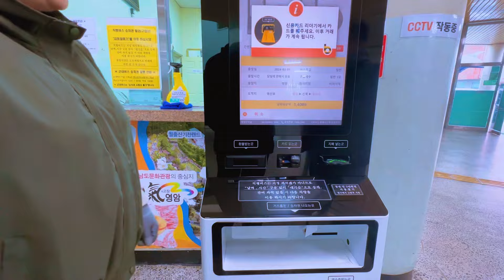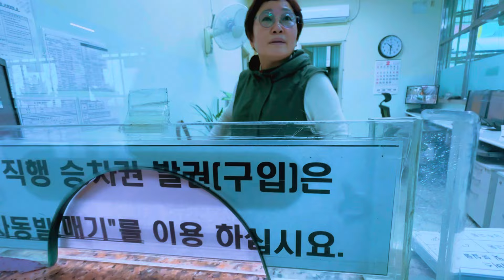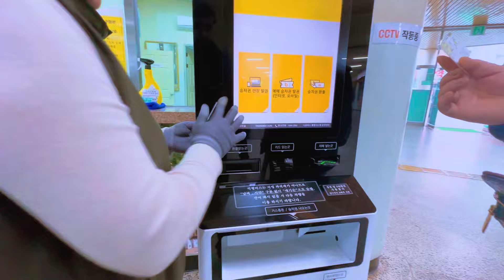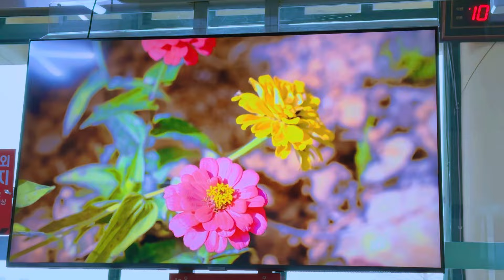Alhamdulillah I Got Driving License In South Korea🇰🇷🇵🇰|| Ahmad Vlogs